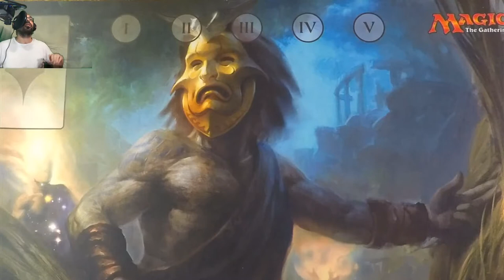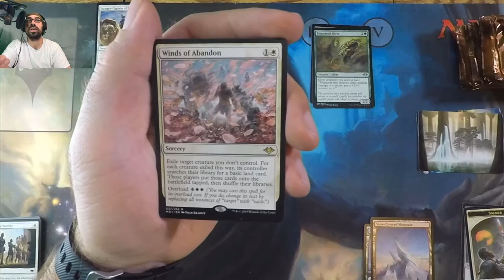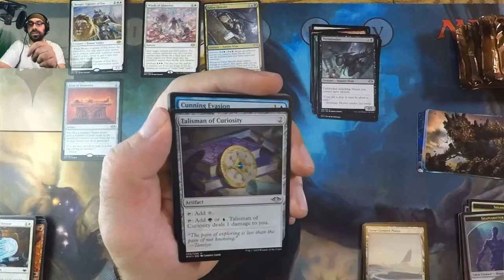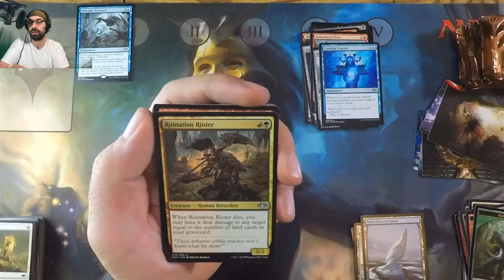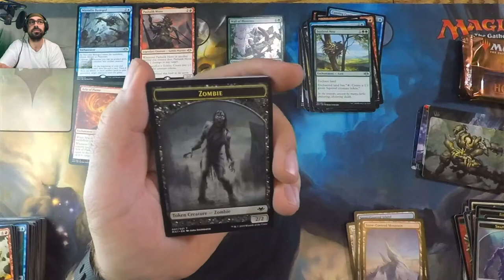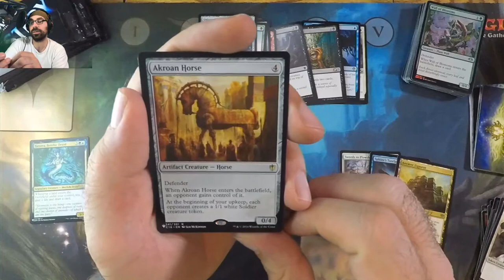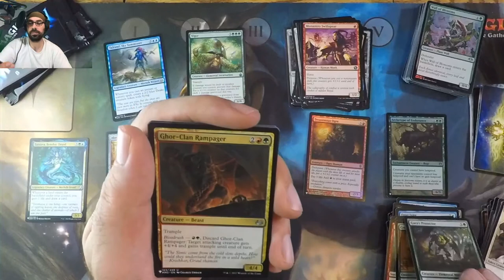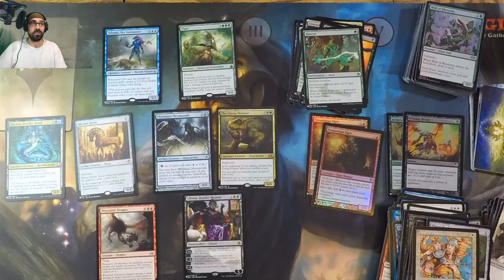Modern Mystery - Magic: The Gathering pack opening + EXTRA Giveaway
MTG pack opening of Modern Horizons and Mystery boosters.

Follow on social media for winner announcements and other fun things